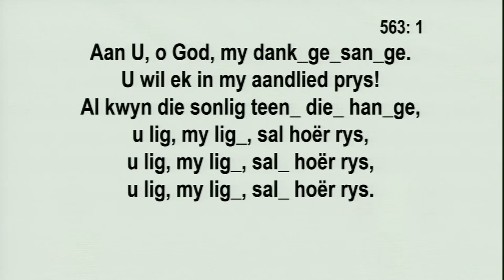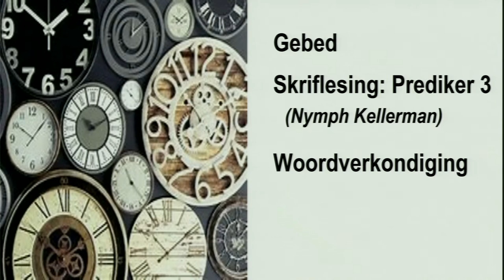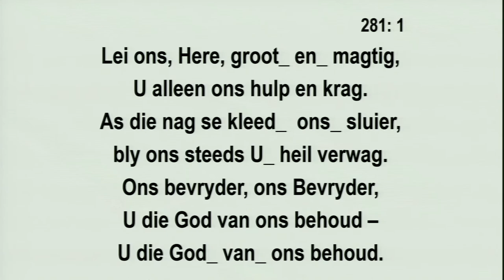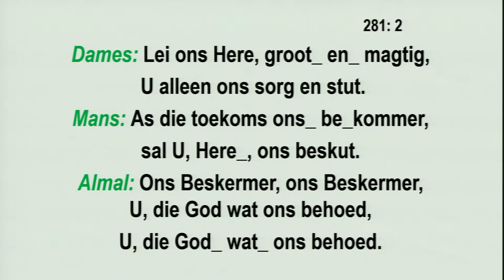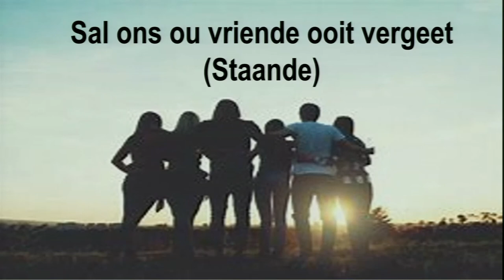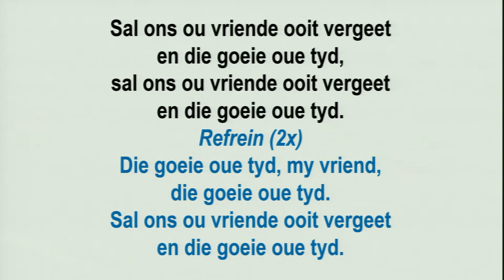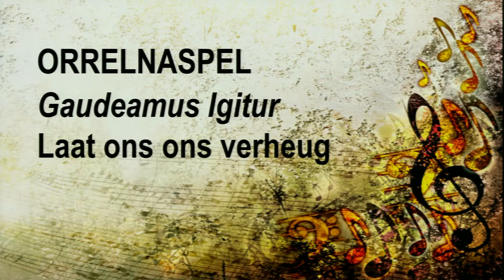Saterdagaand 31 Desember 2022 - Ds. Pieter Conradie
Goeiedag geloofsfamilie,

Jy is welkom om saam te kom aanbid.